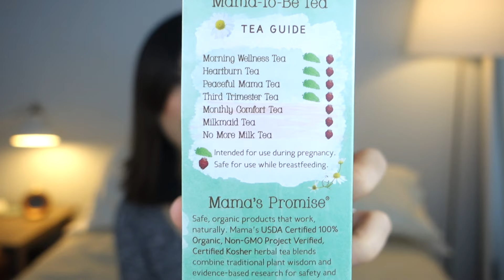20-21 WEEKS PREGNANT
5 THINGS I chat about, weekly:
Inside Your Belly
Symptoms
Emotions
Nutrition
Self & Baby Care

Congrats to all you expectant mothers out there, hope you all enjoy watching my channel! Happy Holidays!

Items mentioned:

Stone Crop Whip Moisturizer (for face)
I haven't actually purchased from this link- I purchase this at the spa I go to. But here's where you can find it, if you don't live in Los Angeles: